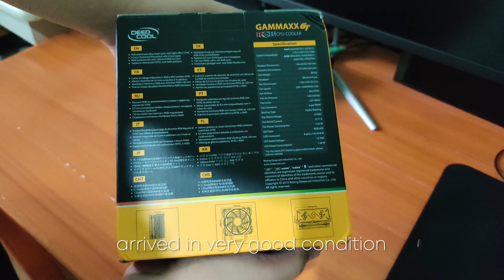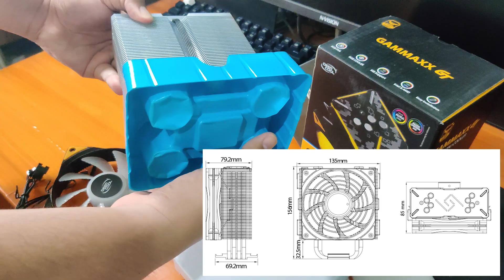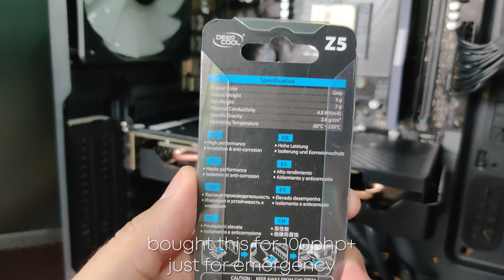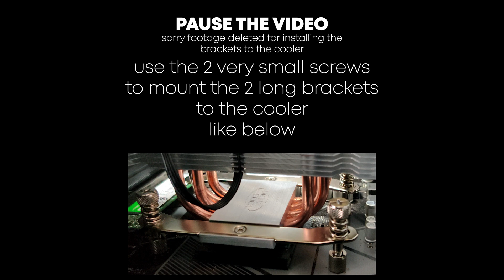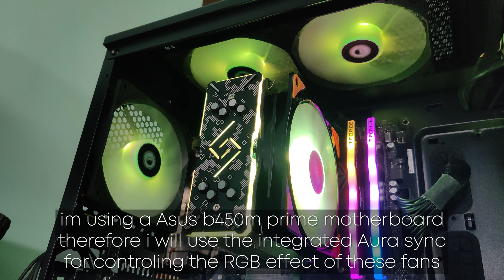DEEPCOOL GAMMAXX 400 GT TUF VERSION - unboxing, how to install, review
For those who are asking for the IDLE and MAX TEMP of the CPU after this upgrade, I will soon release a in depth review of my gaming rig to discuss the overall performance of each components that I have, so subscribe now and click that notification bell :D
Synchronized RGB all-aluminum housing and fan are synchronized to present amazing lighting effects simultaneously.
Easily controlled RGB lighting system by RGB software on a compatible motherboard.
Optimized mounting kit with enhanced backplate and clips for easy installation and improved durability.
Solid 0.5-mm fins & 4 heatpipes for highly efficient heat transfer.
120 mm RGB fan with vibration-eliminating rubber pad and PWM for low-noise operations.
Supports mainstream Intel & AMD platforms.
Product Dimensions 135X84.8X156mm
Heatsink Dimensions 127X50X156mm
Net Weight 859g
Heatpipe Ø6 mm×4 pcs
Fan Dimensions 120X120X25mm
Fan Speed 500~1500 RPM±10%
Fan Airflow 56.5 CFM
Fan Air Pressure 1.66 mmAq
Fan Noise ≤27 dB(A)
Fan Connector 4-pin PWM
Bearing Type Hydro Bearing
Fan Rated Voltage 12VDC
Fan Rated Current 0.11 A
Fan Power Consumption 1.32 W
LED Type RGB LED
LED Connector 4-pin(+12V-G-R-B)
LED Rated Voltage 12 VDC
LED Power Consumption 1.44 W
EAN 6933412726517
P/N DP-MCH4-GMX-GT-TUF